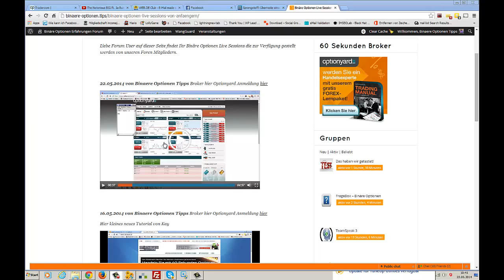Geld Verdienen Ohne Investitionen - Anyoption [Ohne Investitionen]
Ich tausche hier binären Optionen Es ist einfacher als Forex. Das Ergebnis der 95% in 60 Sekunden - meine Platte ---Geld verdienen mit binären Optionen ohne Investition geld verdienen Online Geschäftsgelegenheiten. geld verdienen im internet verdienen binären Optionen Geld Keine Schulungsangebote online Geld verdienen online geld verdienen Verdienen Sie Geld Verdienst Angebote binäre Optionen Online Verdienst geld verdienen im internet online Kein MLM internet geld